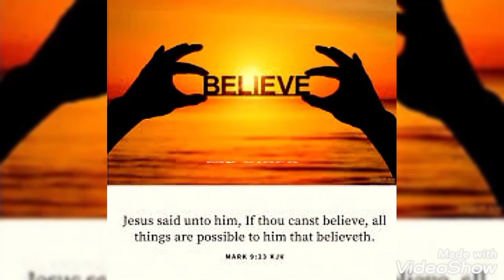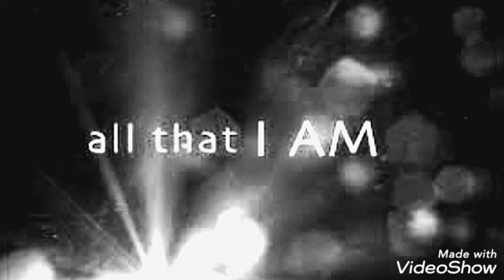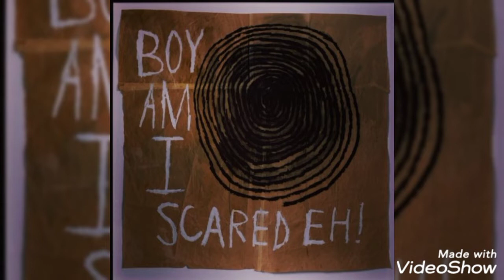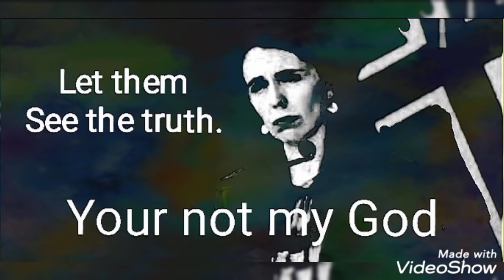Breathe , all that i am .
I've put together some of the event's that have happened in the last few day's here in new Zealand with the help of Rob Thomas and well you can see  for yourself the rest, just as the word's of St Mark 9:23 had came to me you must believe " and you to will see.
Track, all that I am.
And to the great New Zealand artist Colin McCahon . I am.